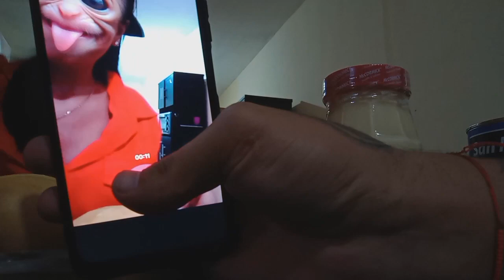mi esposo me ayuda acomodar mi despensa💕| organizado la despensa mensual| haciendo de cenar lonches